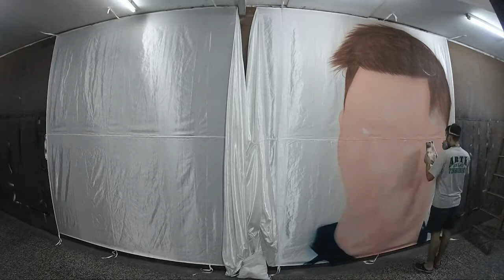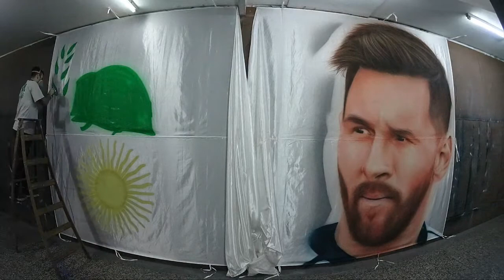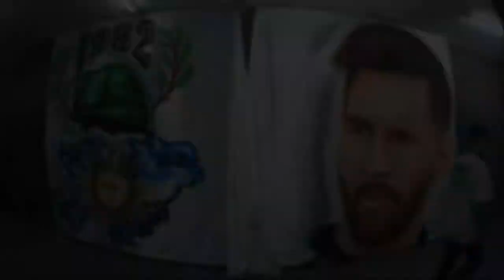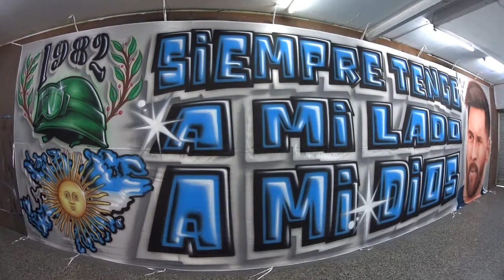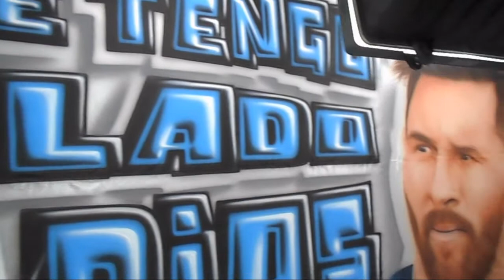TRAPO DE MESSI MALVINAS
📲 Llamadas / WhatsApp (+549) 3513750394 ✔ Trapos de todos los equipos 📦 Envíos a todas partes Seguinos en Facebook, a nuestra fanpage: Aerografia de Barrio